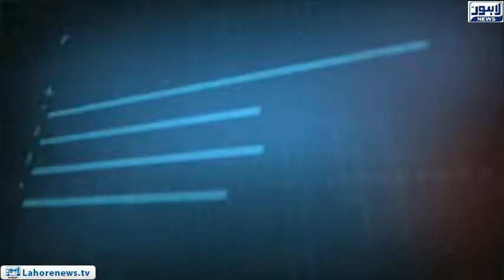Tamasha Episode 510 - Part 2